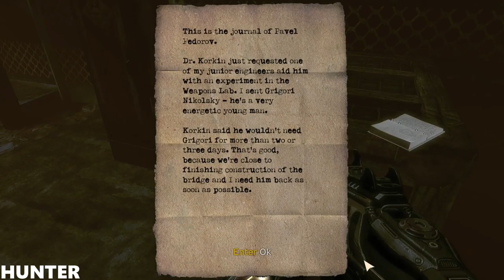Singularity - Walkthrough Gameplay Part 4 LETS PLAY PC MAX OUT (1080p60FPS)